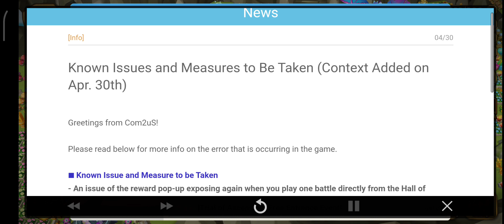ℹ️[Info] Known Issues and Measures to Be Taken (Context Added on Apr. 30th)ℹ️ - Summoners War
Rabu 1st May 2024, Pukul 2:27am (TST)
Senin 13rd May 2024, Pukul 6:10pm PDT

Please read below for more info on the error that is occurring in the game.

■ Known Issue and Measure to be Taken
- An issue of the reward pop-up exposing again when you play one battle directly from the Hall of Heroes instead of from the [Cairos Dungeon › Repeat Battle] after clearing Hall of Heroes in autoplay.

: The rewards you acquired from the battle have been sent to the Inventory directly and properly. Please restart the game to avoid this issue from occurring.
Please note that no additional rewards are provided even if you see a reward pop-up again.

- The Monster marker feature will be improved. (Context Added on Apr. 30th)​
: The lock-shaped marker identical to the previous Monster lock image will be added in addition to markers 1 - 5.

The noted issues will be resolved via v8.3.3 update as soon as possible.

We apologize for the inconvenience caused and thank you for your understanding.🙏